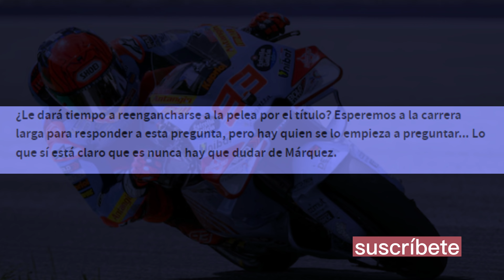Nunca dudamos de Marc Márquez en MotoGP mm93 💛💛💛💛 | to share 😍😍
Otra vez Marc Márquez en primera posición con la POLE POSITION en Motorland ( Alcañiz )  y gana la Sprint Race - MotoGP

¡Gracias chicos y ciao por ahora!